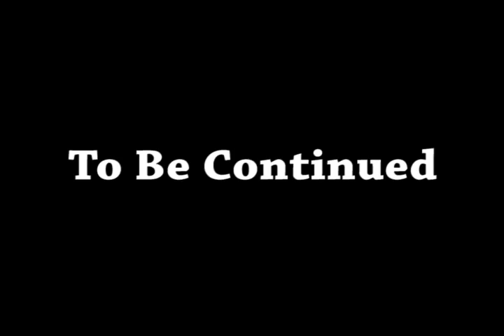Randomactsofkindness DRCADO DionOsagie Humanitarian Donate Support